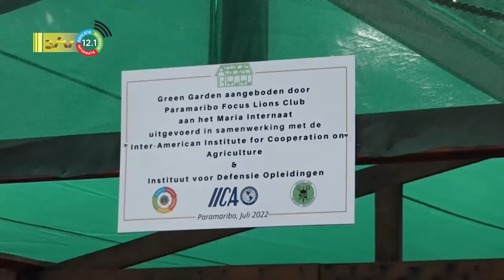15 07 2022 PFLC doneert groentetuin aan Maria Internaat